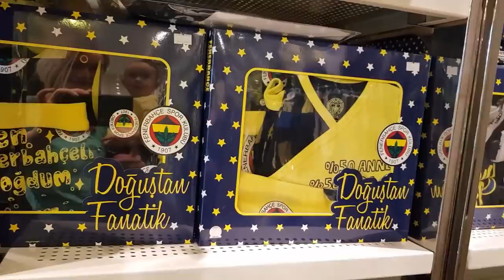муж на КУХНЕ - просто прелестно ✅ ТУРЕЦКИЙ завтрак в Урле ✅ ТАРХАНА - суп от свекрови ✅ ТУРЦИЯ